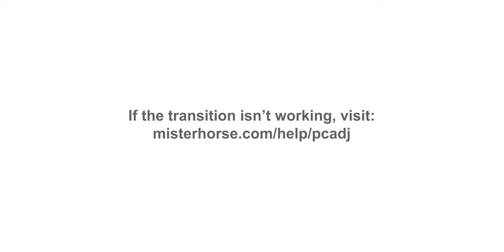🔥Must-Have 200mb GTA SA Definitive Edition Mobile Graphics Mod! 2024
Note :- Make sure that you have obb of gta sa otherwise it will crash

Updated Features :-

New Textures
New Definitive Cleo Added (like sound and wheel)
Definitive Map

added cars :-

Lamborghini SV Roadster
Lamborghini V12 Vision GT
Lamborghini Huracan
Lamborghini

Credits:-

Vlarhye (VlarhyeTutorial Videos)
The Trending Mods
Артём Саратов,
The Trending Mods
Jorge Taya
TheCloverMC
sorry if i forget someone!!

My Gears